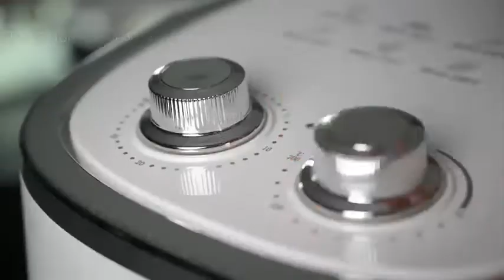cookwithgaabor Chicken Cordon Bleu using Air Fryer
CookWithGaabor Thinly pounded chicken breast wrapped around ham and Swiss cheese, a dish that your entire family will be impressed with. Yes, It's time to make chicken cordon bleu! Gaabor AirFryer Chicken Cordon Bleu is a great way to turn an ordinary chicken breast into something fancy enough yet easy enough for any day of the week! Grab your ingredients. Let's do it!